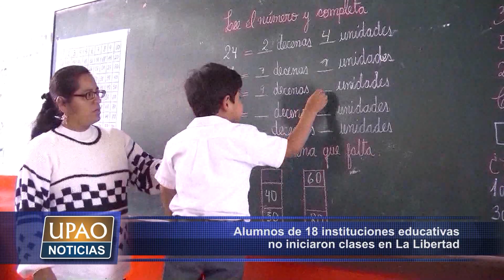NOTA ALUMNOS DE 18 INSTITUCIONES EDUCATIVAS NO INICIARON CLASES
El Gerente Regional de Educación informó que alumnos de 18 instituciones educativas no iniciaron sus clases en La Libertad. Explicó que el mantenimiento de los planteles, retraso la entrega de obras y hasta los contratos de los profesores aplazaron la apertura del año escolar.